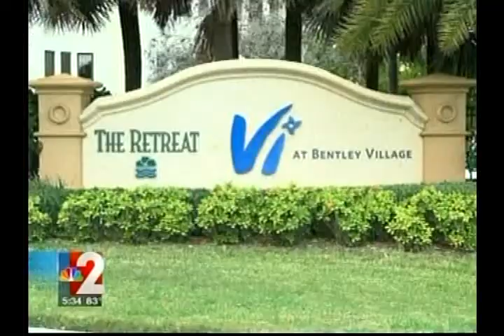WBBH 9 18 12 Shubert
Nurse stole jewelry from my mother.  She has been sentenced to two years in jail and 5 years probation.  I gave the pain to God, to handle because it hurt too much.  My mother died Oct. 22, 2012, I miss her but know she is in heaven with my father.